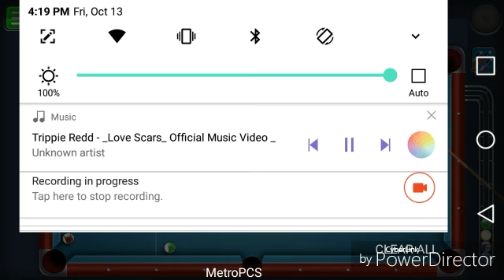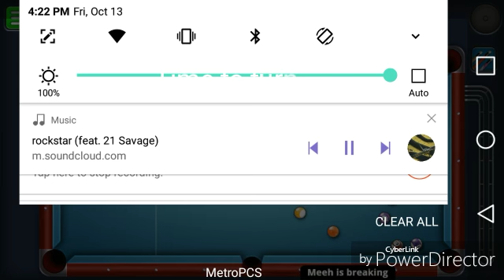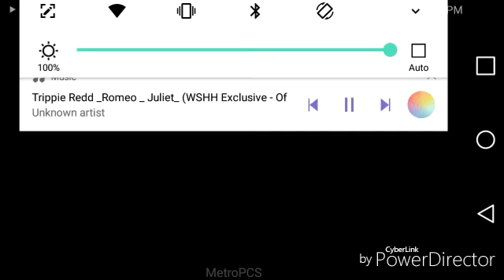8 ball pool gameplay part 2: Took a L and bounced back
Music used
Ben Maxwell: feel u
Alan walker: fade
Lil uzi vert: xo tourlife instrumental
Post Malone(featuring 21 savage): rockstar instrumental